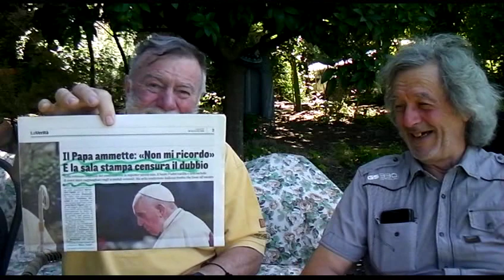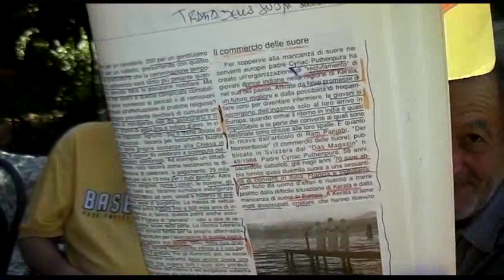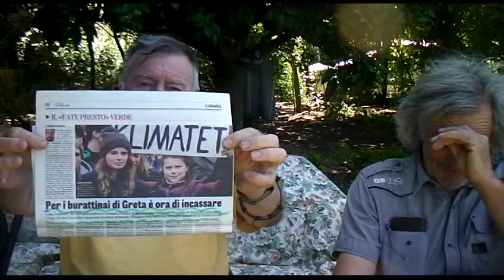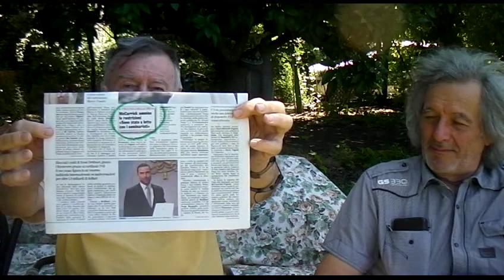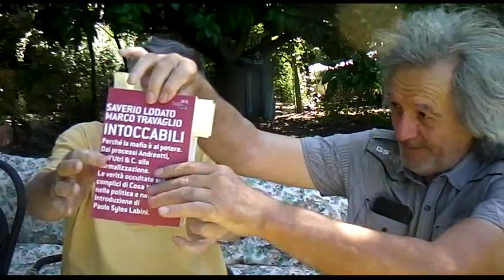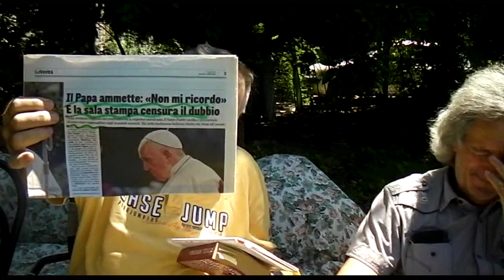LA TRATTA DELLE SUORE, I MATTARELLA ED ALTRO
LA TRATTA DELLE SUORE, I MATTARELLA ED ALTRO DI PARZIALMENTE OCCULTATO E MISTIFICATO... MA COMUNQUE DA NOI RIESUMATO...SDV 0024